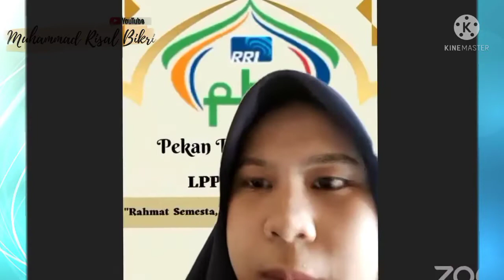ZETRIA DELPI & UTARI HANDAYANI | FINALIS Pekan Tilawatil Quran RRI Jambi Tahun 2022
Qori Qoriah Provinsi Jambi..